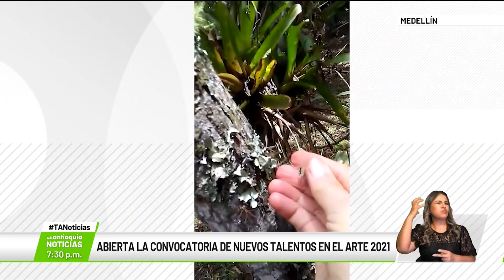Abierta la convocatoria de Nuevos Talentos en el Arte 2021 - Teleantioquia Noticias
La convocatoria de Nuevos Talentos en el Arte 2021ya abrió sus inscripciones para los artistas emergentes de Medellín. Esto con el fin de que el talento antioqueño sea conocido en todos los rincones del país.